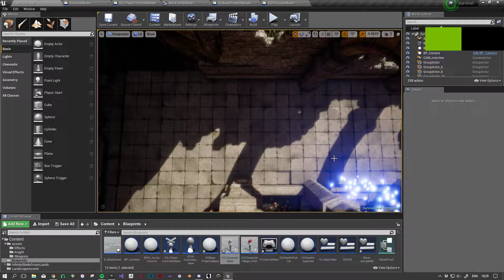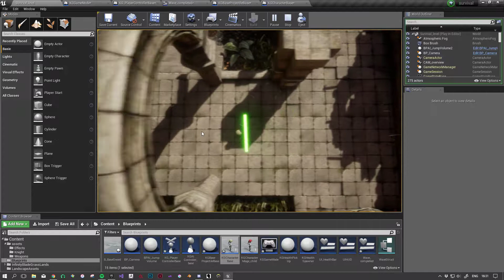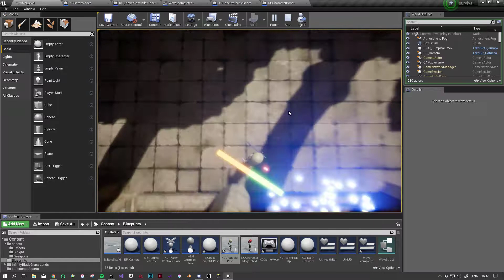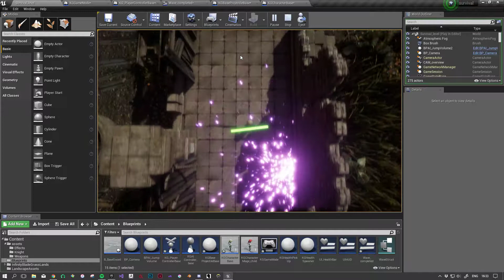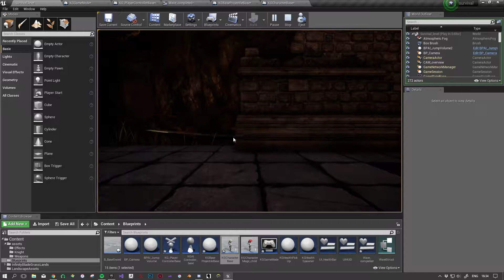Udemy (Course) Final Game - Top Down Shooter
15.5 hours done and this is the final result